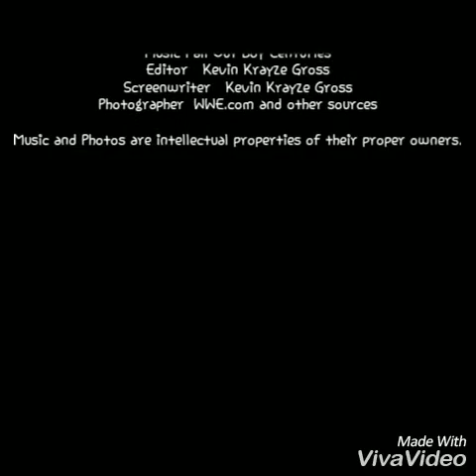The History of The WWE Championship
A look at the history of the WWE Title